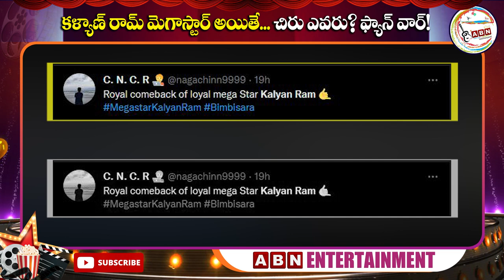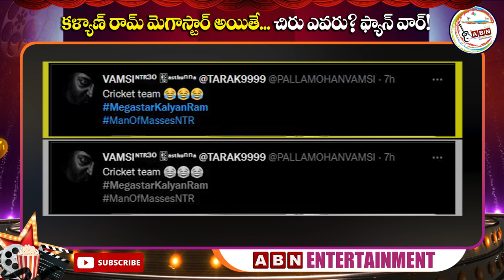కళ్యాణ్ రామ్ మెగాస్టార్ అయితే... చిరు ఎవరు? ఫ్యాన్ వార్! | ABN ENT